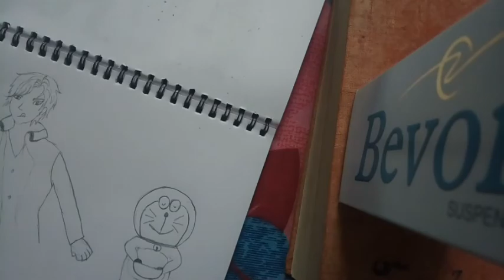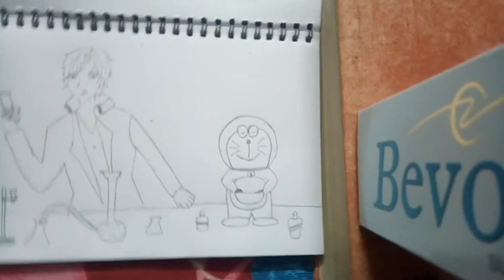Funny cartoons drawings.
Suvajitmajumder23 - follow in Instagram